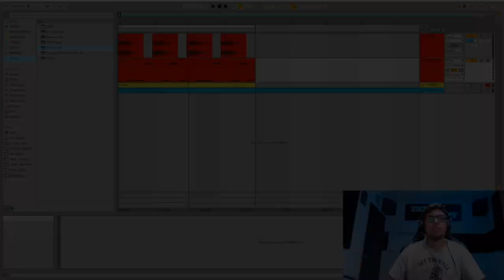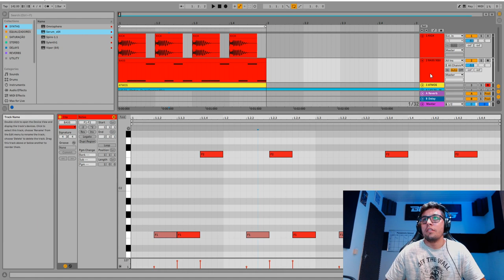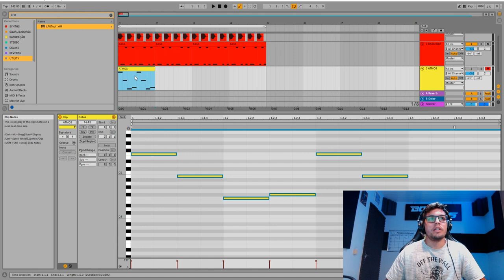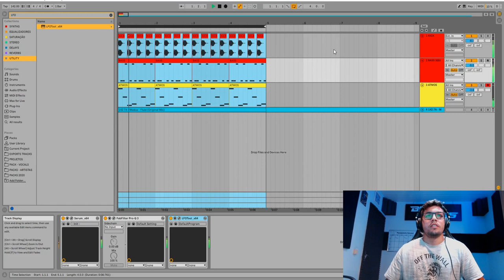Bass Square Estilo Modus (O Bass do Psytrance 2021)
Nessa aula, o pai Boneless vai ensinar a criar um baixo que vai ser a grande tendência do Psytrance em 2021. Ao invés de SAW wave, é utilizada uma SQUARE. E o resultado é sinistro!